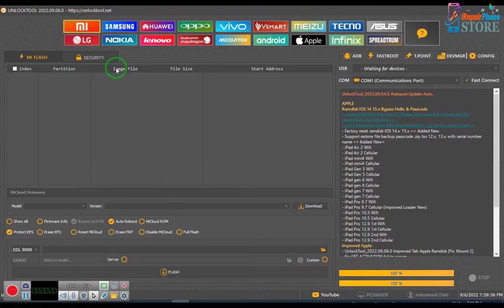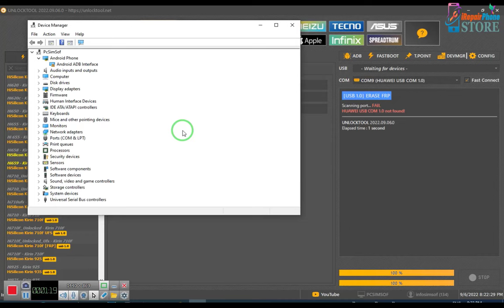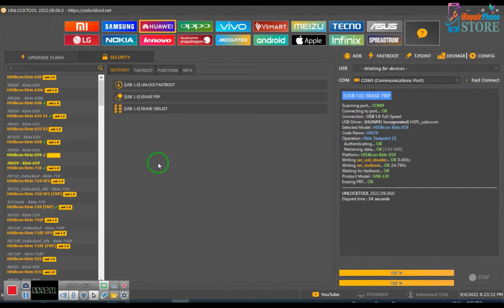By UnlockTool : Huawei P20 lite FRP Google Account Reset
Huawei P20 lite FRP Google Account Reset by UnlockTool